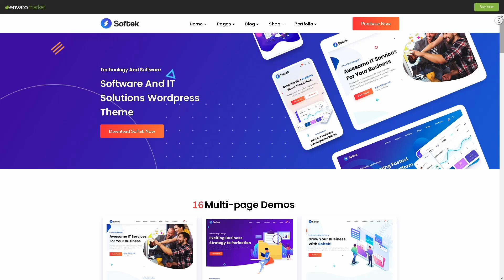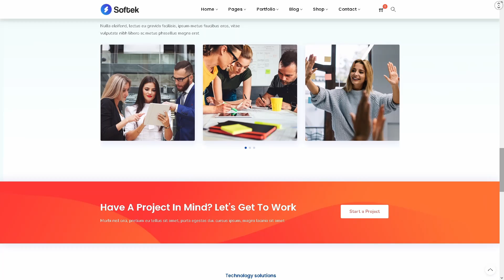Softek Software & IT Website ★ WordPress Themes & Templates ★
Softek Software & IT Website is stylish WordPress template, which can help you to create your own projects. Here is clean and ready to use business WordPress theme, named Softek , which has many opportunities to make your own website. This template can be used for creating software startup, software development company, app designer, IT website and many other. Impress your audience, save your time and make your website look beautiful everywhere with this WordPress theme!
Main Features:

- Works with Elementor and WooCommerce;
- Five Compatible Browsers;
- On Click Demo Import;
- Fully responsive and mobile-friendly design;
- 16 Home Page Styles;
- 10 Pre-build Inner Pages;
- 5 Post Formats;
- Unlimited Header and Footer Layouts;
- Ready Translation;
- Google Fonts;
- Lifetime Future Updates;
- Perfect Online Support;
- Well Documented.